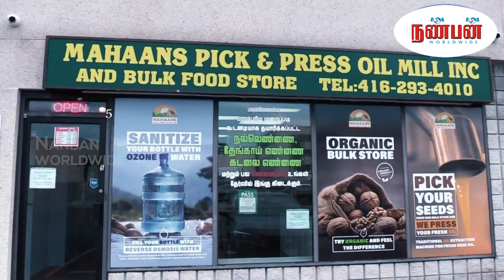இலங்கை நாடாளுமன்ற உணவில் சாக்குப் பை நூல்! | Sri Lanka